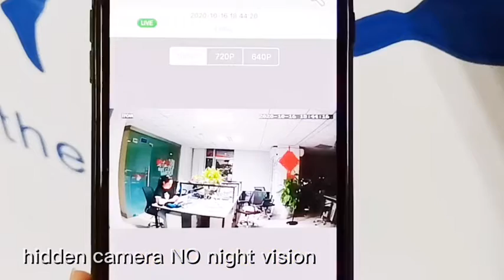COC-IR02 Video Demo DIY Invisible 940nm IR Illuminator to Enhance 940nm IR Capable Cameras at Night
It likes a flashlight for night vision capable equipment, but light emitted from flashlight is invisible to eye.

It works with all cameras(with 940 lens) which need invisible LEDs, capable with all night vision cameras. It can auto-power on when surrounding is dark.

There are 6pcs LEDs Night Vision 940nm IR Infrared Illuminator, the IR range up to 30 feet/9 meters. It has 2 functional USB Output for charging electronic devices.